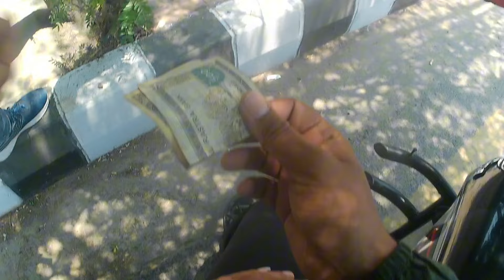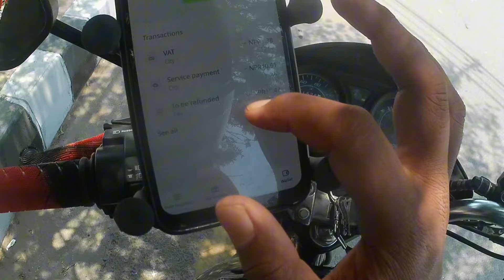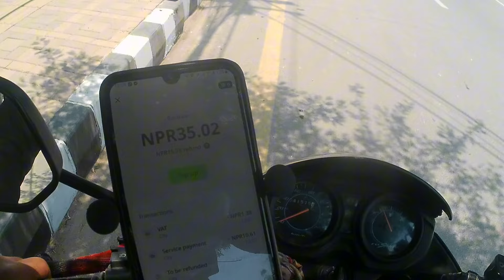Indrive लाई commission कति तिर्नुपर्छ?? 10Am to 6Pm = Rs1700 Indrive Income